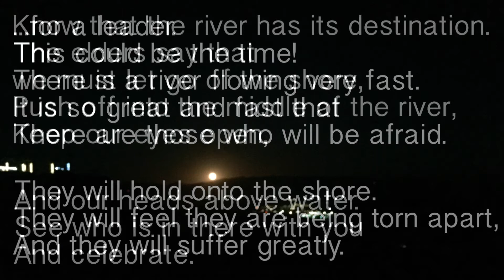Shala Teaching: What Are You For?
Can you be for something and against nothing? A powerful post election and life question. As Diana says, this question can be a game changer.  Now is the time to reflect and take a stand for what you believe in.  We are the ones we have been waiting for.